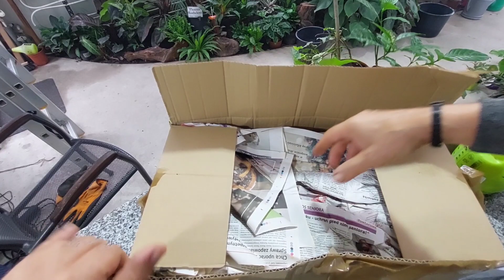Nowe roślinki wzbogacają moją kolekcję na ściance.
Witam Wszystkich Serdecznie i zapraszam na film o nowych roślinach w mojej kolekcji.
Kupiłem parę Neoregelii i zamontowałem na ściance.
Jak wyglądają nowości to zapraszam do obejrzenia filmu.
Pozdrawiam Wszystkich.